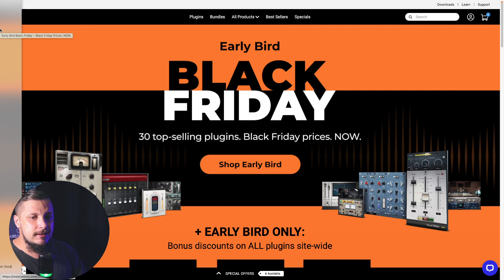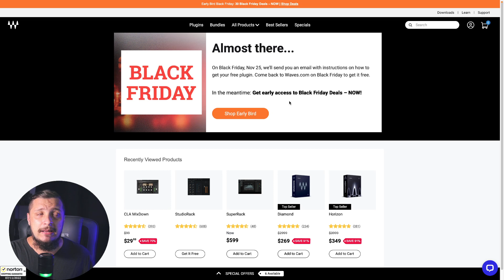Promoção com PLUGIN GRÁTIS DA WAVES! APROVEITE!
🔥MINI-CURSO GRATUITO PRODUZINDO EM 60 MINUTOS🔥
✅SEJA MEMBRO DO CANAL GRAVE VOCÊ MESMO✅
☑️ FAÇA PARTE DO NOSSO GRUPO NO TELEGRAM ☑️
Use o CUPOM: GRAVEVOCEMESMO
📧 Contato para Mixagem, Workshops ou Consultoria 📧